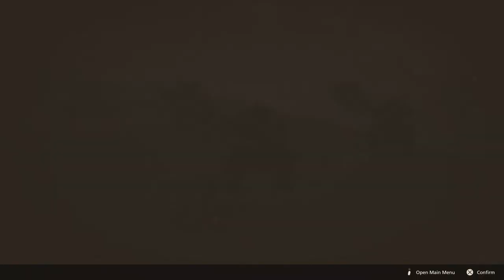Neru gets lost in FFXVI